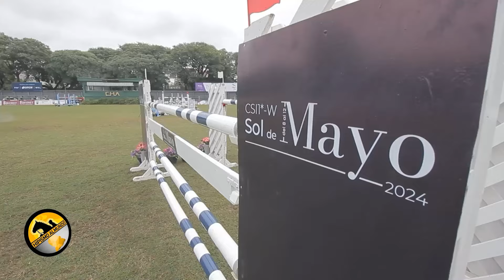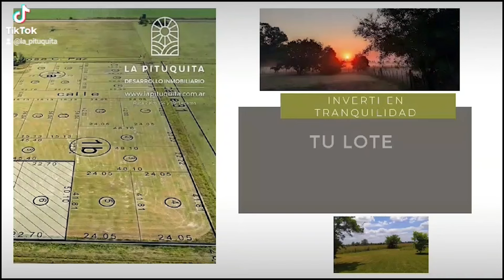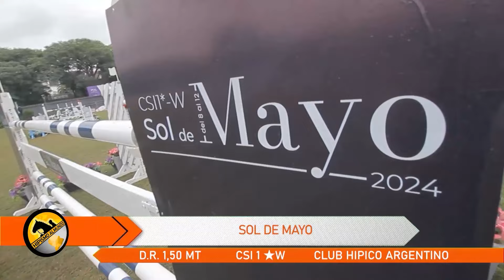HIPISMO ALMUNDO 29-05-2024 | GRAN PREMIO SOL DE MAYO